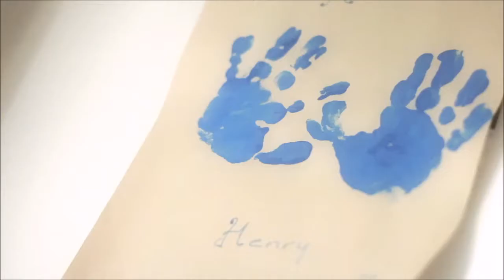A mi madre de cada día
Una bella descripción de la influencia de la maternidad en el desarrollo de los hijos.